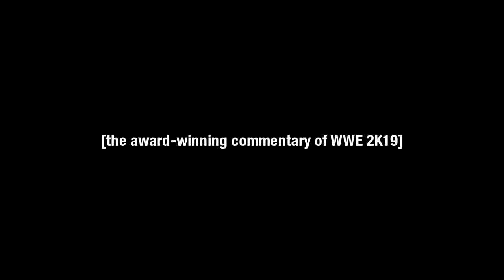nL Highlights - RETURN to 2K19! [WWE 2K19]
We return to WWE 2K19 to explore the weirdness of the Community Creations. Spoiler: Johnny face reveal.